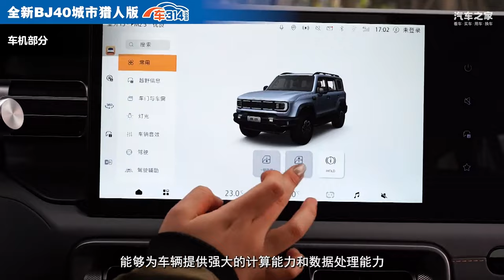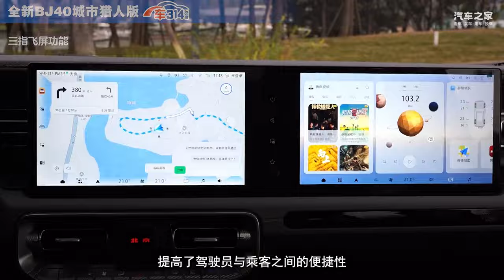美女试驾全新BJ40城市猎人版：非承载就是硬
我们的美女主播带大家来试驾全新BJ40城市猎人版啦！给你点出几个心得小tips
车系： 北京BJ40